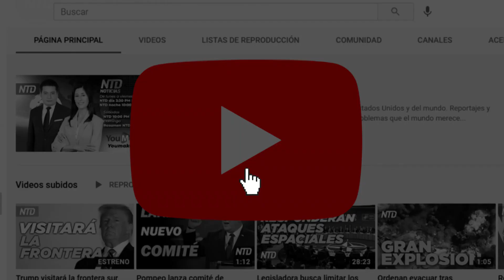CDMX: Celebran Navidad con niño Jesús gigante | NTD Noticias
Pasando a México, una figura gigante del Niño Jesús recuerda a los vecinos de la Ciudad de México el significado de la navidad y la fe en Dios.